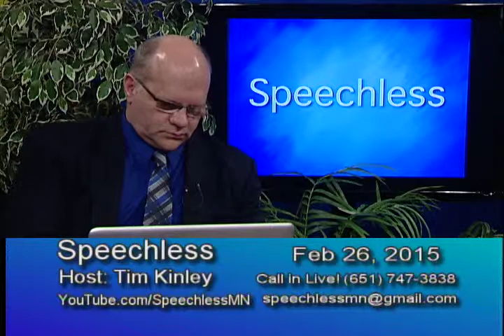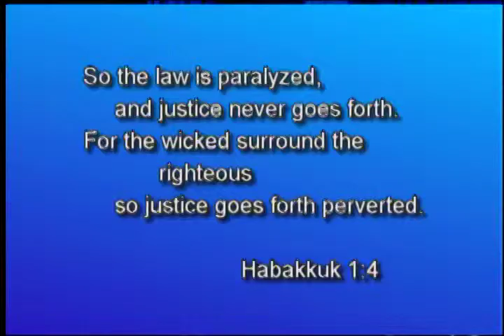2015/02/27 Cameras in the Courtroom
Detailed commentary and video showing the importance of cameras in the courtroom as it played out in the case of Don Mashak. While the courts often state there is no video in the courtroom, this case shows that there is. However inconsistent procedures and improper handling often hurts defendants use of the video.